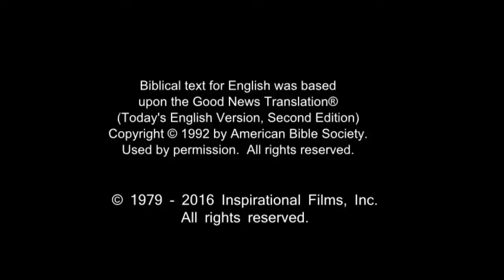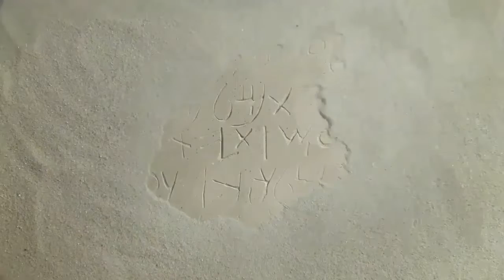Amazing English Good News! Call On Jesus Name! Be Saved Forever! Risen Jesus Saves!!!(12)